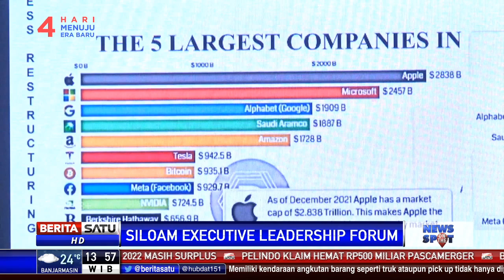Tingkatkan Kapasitas SDM, Siloam Gelar Executive Leadership Forum (ELF) 2022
PT Siloam International Hospitals Tbk menggelar acara Executive Leadership Forum (ELF) 2022. Acara bertujuan meningkatkan kapasitas SDM Rumah Sakit Siloam yang ada di seluruh Indonesia.